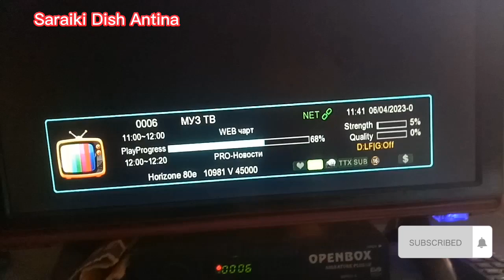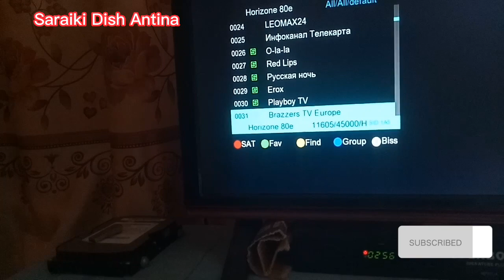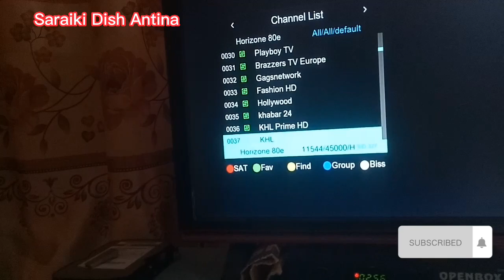80e Dgree new full channal Update and Russian Channal Adult and More Dish Size 6 fit Ahmadpur East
Saraiki Dish network apko yahan new say new update mily gi
16e update 21e update 26e update 38e update 42e update 52e update 57e update Russian Channal Adult 80e Exparess
62e update 70e update 76e update 80e update 83e update
95e update 105e ye Sari update apko yahan milny wali hain.
Ye mera Stup hay dish 6 feet ka 4 dishs or satlight 16e 21e 26e 38e 42e 53e 57e 62e 70e 80e 68e 76e 83e 91e 105e 88e 93e complet stup or coming soon 13e FG 4w 9e 7e